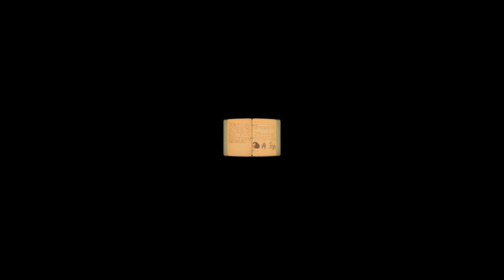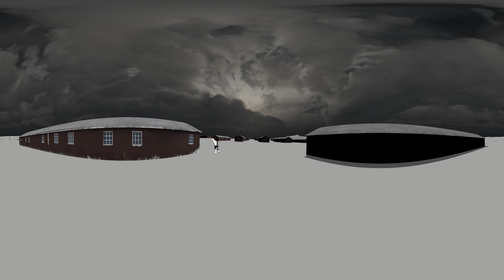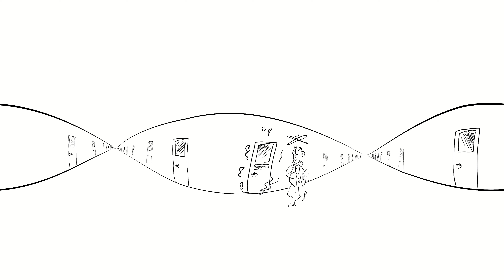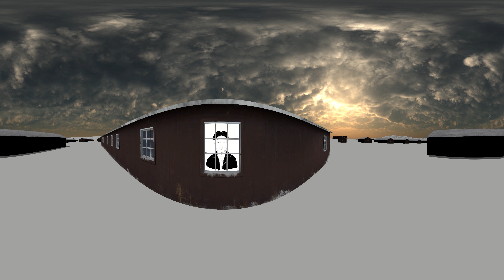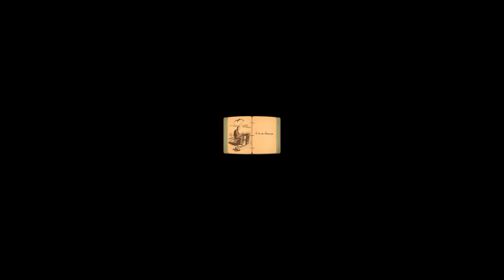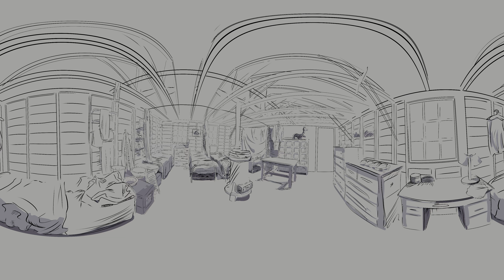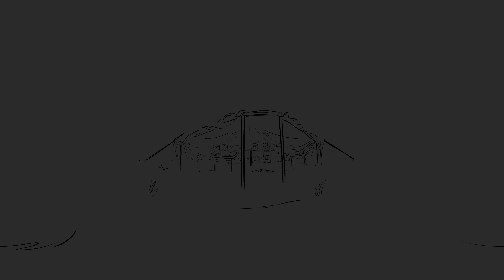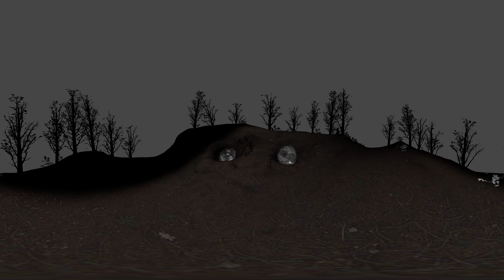A Life in Pieces: The Diary and Letters of Stanley Hayami—360 Video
“A Life in Pieces: The Diary and Letters of Stanley Hayami” brings to life the diary, artwork, and letters of an American teenager from Mark Keppel High in Alhambra, Calif. Stanley is an ordinary teen writing about his dreams of becoming an artist or writer. But this is 1942, and Stanley’s Japanese American family is imprisoned at Heart Mountain concentration camp in Wyoming. His words and sketches are a window into his everyday life and feelings. Stanley opens up about his family’s incarceration, his homesickness for California, and the importance of serving his nation.

This is a 360-degree, interactive video that can be viewed using a mobile device (Android or iOS) and the YouTube app; or on desktop using the arrows in the top left corner of the screen.

"A Life in Pieces: The Diary and Letters of Stanley Hayami" was created by Nonny de la Peña of Emblematic and Sharon Yamato in collaboration with the Japanese American National Museum. A Virtual Reality (VR) version had its World Premiere at the Tribeca Festival 2021 in the Immersive category on June 9, 2021.

Photograph at 3:52 is Stanley and Walt Hayami eating inside of the a mess hall. George and Frank C. Hirahara Collection Washington State University Libraries Manuscripts, Archives, and Special Collections

“A Life in Pieces: The Diary and Letters of Stanley Hayami”
An exhibition about Stanley Hayami whose diary and sketches reveal his 1942 concentration camp life. Hayami’s experiences are brought to life with a 360-degree video, his artwork, journal entries, and letters.

Projects like this are made possible by the generous support of JANM's members and donors. Become a member or consider making a tax-deductible gift so that we can continue to present more films like these
Your support makes a difference. Thank you!